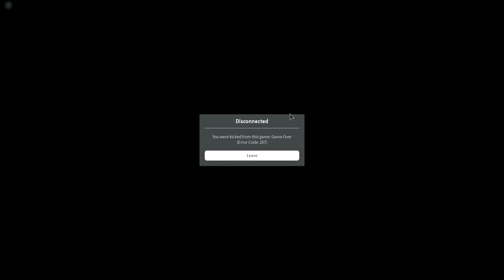How to Get Coffee Quest Badge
Sorry it took a while and you get TCCube Effect Reward